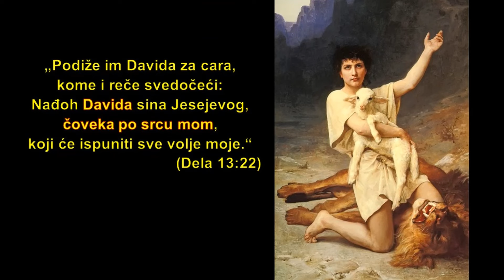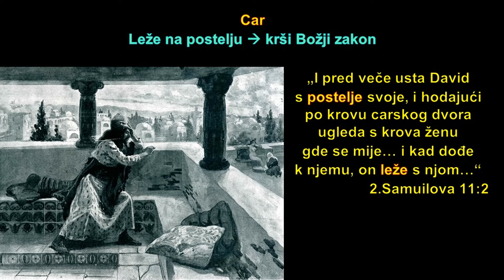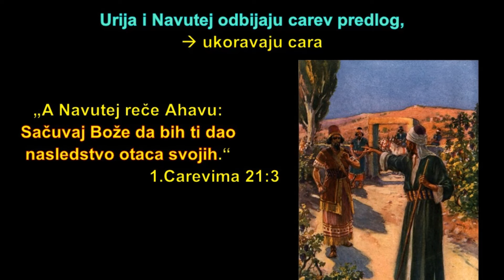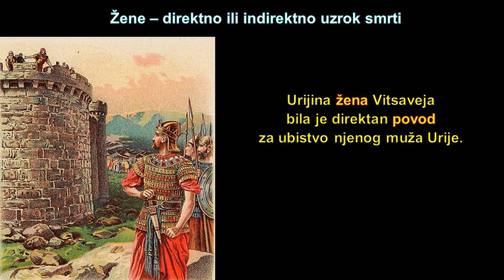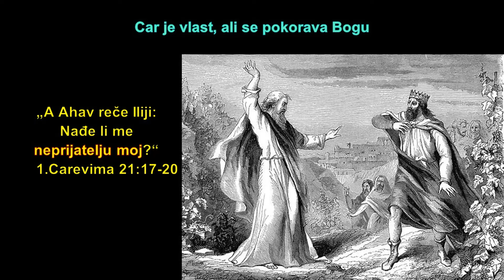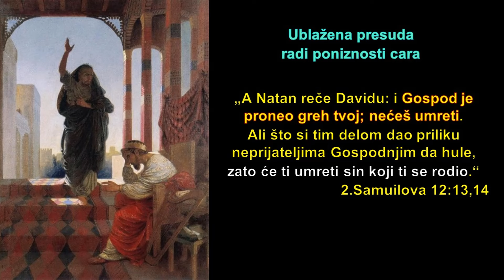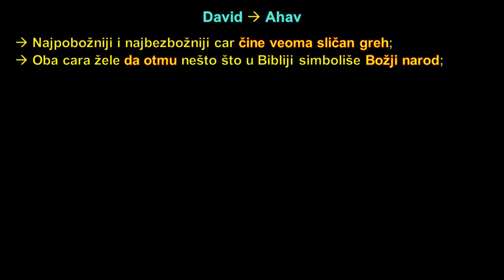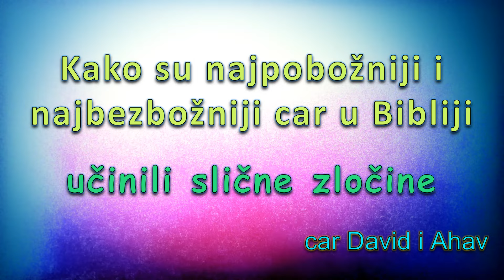Kako su najpobožniji i najbezbožniji car u Bibliji učinili slične zločine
Tanka linija između spasenja i propasti, (Paralele između cara Davida i Ahava) Iako je najpobožniji car David predslika Mesije, po mnogim detaljima veoma je sličan najbezbožnijem caru Ahavu.
najpobožniji i najbezbožniji car čine veoma sličan greh.
Oba cara žele da otmu nešto što u Bibliji simboliše Božji narod. I žena i vinograd u Bibliji predstavljaju simbol Božjeg naroda.
Pre ubistva, car David, i car Ahav su se uspešno borili protiv Sirijaca, i spomenut je ogroman broj stradalih Sirijaca;
Zatim se oba cara vraćaju u svoj dvor, u svoju kuću, gde pažnju oba cara privlači nešto u blizini njihovog doma;
Oba cara su poželela našto tuđe;
Carevi odmah traže ono što im ne pripada;
Za oba cara je zapisano da su legli na postelju ili krevet.
Da bi postigli ono što žele, oba cara daju trik predlog pobožnoj osobi, koja treba da popusti u svojim pobožnim principima - ako bi prihvatili carev predlog.
Ne samo da Urija i Navutej odbijaju carev predlog, nego ukoravaju cara za takav predlog kojim ne bi služili Bogu na pravi način.
Radi toga što carev prvi plan ne uspeva, oba cara ne odustaju od namere, nego prave drugi plan čime čine još veće i očiglednije zlo.
U oba slučaja im u izvršenju zločina pomaže još jedna osoba, koja angažuje i druge ljude da joj pomognu da napravi klopku pobožnom čoveku.
U oba događaja je poslato carevo pismo sa uputstvom kako da se ubije pobožan čovek koji smeta caru.
Izvršitelji zavere dobijaju pismo koje mogu da upotrebe kao dokaz da car planira zločin, ali ne stavljaju moralni prigovor, nego postaju saučesnici i izvršitelji zločina.
U oba događaja žrtve zločina uopšte ne znaju da im car radi o glavi i priprema ubistvo.
Ne samo da su poslata pisma sa uputstvom za ubistvo, nego oba uputstva zahtevaju da žrtva u trenutku spletke treba da bude među istaknutim ljudima.
Podudara se i činjenica da je žrtva spletke stradala izvan grada.
U oba zločina, nije stradala samo žrtva koja je meta careve spletke, nego je stradalo još nekoliko nevinih žrtava.
U oba događaja se spominje kamen kao uzrok nečije smrti.
Zajednička je i hladnokrvna reakcija oba cara na smrt Urije i Navuteja.
Neobično je da se oba cara ponašaju kao da Bog ništa ne zna o njihovom zločinu, iako znaju da je Bog sveznajući, pravedni sudija.
Car David i Ahav nisu bili direktni izvršioci ubistva, ali ih je Bog smatrao odgovornim kao inspiratore ili organizatore ubistva.
Obojici careva Bog šalje proroka da ih ukori za greh.
Iako su oba cara vrhovna vlast u državi, pokoravaju se Bogu koji im govori preko proroka.
Oba cara su se ponizila pred Bogom.
David je po mnogim detaljima simbol Mesije u Bibliji.
Obojica su rođeni u Vitejemu.
Obojica počinju da vode svoje carstvo sa 30 godina.
Obojica su opisana kao pastir i car.
Obojica su pomazani da budu car, i sama reč Mesija znači pomazanik.
Obojicu su nepravedno hteli da kamenuju (1.Samuilova 30:6; Jovan 10:31).
Obojica su milostivo postupala prema svojim neprijateljima.
Za Davida je Bog rekao u jednom trenutku da je potpuno držao Njegove zapovesti, što je simbol Mesije bez greha koji prinosi žrtvu za spasenje ljudi. ---“…kao sluga moj David, koji je držao zapovesti moje i hodio za mnom svim srcem svojim čineći samo što je pravo preda mnom” 1.Carevima 14.8
Davidovo stradanje kada je bio progonjen od tadašnjih vođa Božjeg naroda, u Psalmu 22 jesu predslika Hristovog stradanja na krstu, koji Isus citira pred smrt.
„Neće videti truljenje“ – proročanstvo za vaskrsenje Mesije.
2.Samuilova i Psalam 18 opisuju Davidovo iskustvo kao drugi Hristov dolazak.
Čak i u poslednjem poglavlju Biblije Isus kaže: “Ja sam koren i rod Davidov.” Otkrivenje 22:16
Dakle, David je jedna od retkih ličnosti preko koje Bog simbolički proriče Mesijin život – od rođenja u Vitlejemu, preko stradanja i vaskrsenja, do drugog dolaska kada će suditi celom svetu.
Nema sumnje da ovoliko očiglednih paralela između Davida i Mesije ukazuju da je Davidov život u mnogo detalja predslika Isusa Hrista.
Međutim, isto tako nema sumnje da autor Biblije želi da vidimo koliko je slično ubistvo koje su učinili najpobožniji car David i najbezbožniji car Ahav, u čemu sigurno nije predslika Mesije.
Najočigledniji odgovor bi bio da simboli u Bibliji imaju svoje pozitivno i negativno značenje.
Vino može da predstavlja Hristovu krv za spasenje ljudi u pozitivnom smislu, ili da kao vino bluda predstavlja falsifikat spasenja koji u negativnom smislu Sotona koristi da prevari ljude.
Lav predstavlja Hrista kao sudiju u pozitivnom smislu, a „lav koji riče i gleda koga da proždere“ predstavlja u negativnom smislu Sotonu koji vodi ljude u večnu smrt.
Tako i David u pozitivnom smislu predstavlja predsliku Mesije, dok u negativnom smislu predstavlja Sotonu koji tajno planira spletke kako bi ubio pobožne ljude kao što je Urija.
Da bi razumeli zašto će Bog spasiti Davida i dati mu večni život, dok će Ahav otići u večnu smrt - iako su učinili veoma sličan greh, pogledajte video.